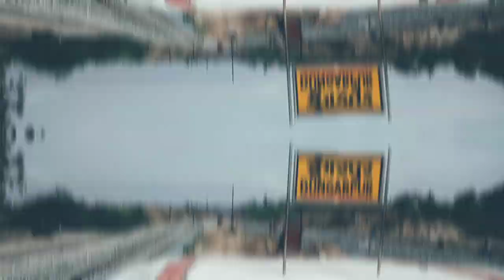PART-5 | UDAIPUR - AHMEDABAD | via- DUNGARPUR,HIMMATNAGAR | Railway gauge conversion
In this video we see the progress of Ahmedabad to Udaipur railway broadgauge project in Dungarpur